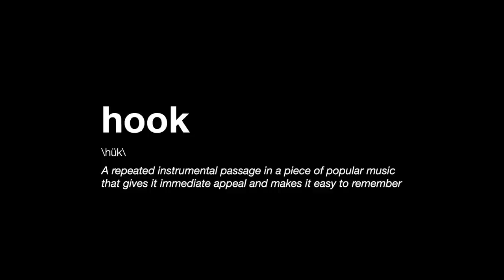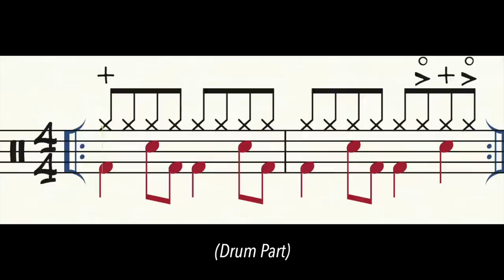INSTANT FUNK and the Bass Line That Survived Disco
Correcting some information from my last video and giving props to a true unheralded bass giant - Raymond Earl of INSTANT FUNK, some of my favorite grooves he laid down for Philadelphia International Records, and (probably) his most famous and enduring bass line (you know it!) as played with Evelyn 'Champagne' King in 1977.

I'll break down the line, what makes it such a 'hook', and why a disco hit was able to outlast the disco genre.

Many thanks to @dgwansel for his comment on the last vid!